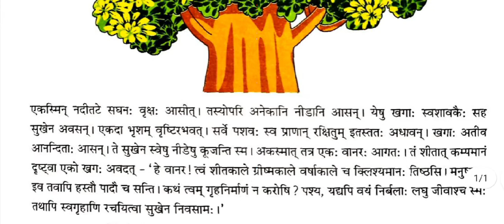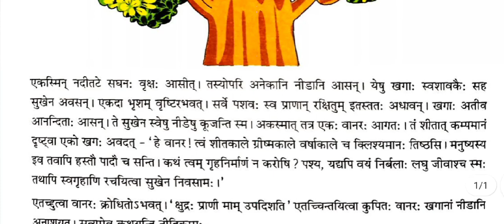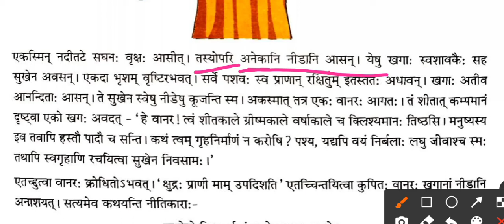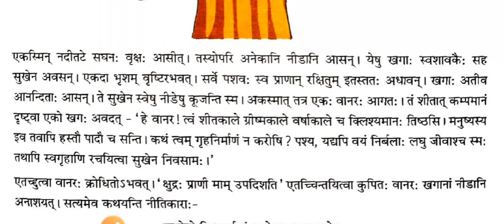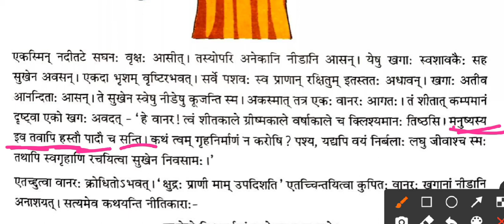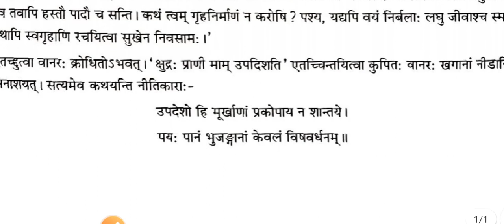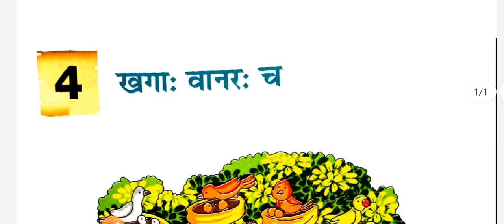खगा: वानर: च#sanskrit nirjharam#class 8#khaga vanara cha#hindi anuvad